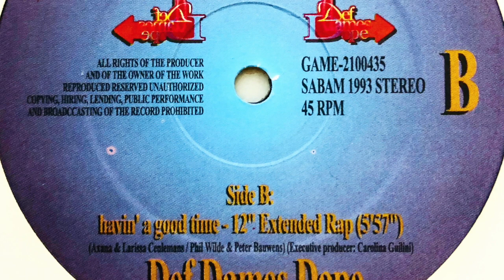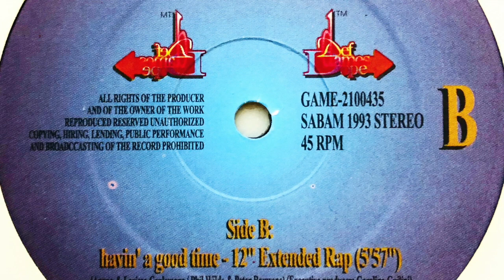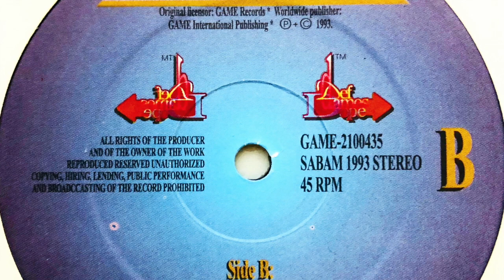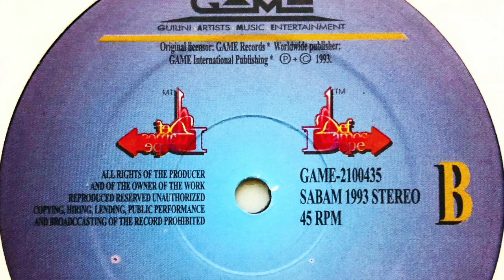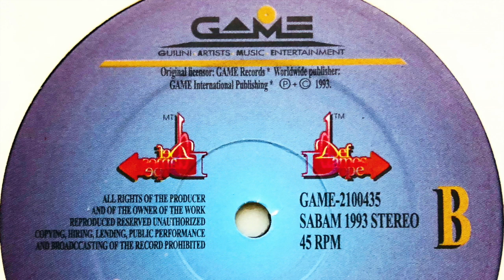Def Dames Dope • Havin' A Good Time (12" Extended Rap) (1993)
Members: Axana Ceulemans, Larissa Ceulemans & Yousra Lemaire
Profile: Another project by the Belgium Eurohouse-masters Phil Wilde and Peter Bauwens.

Label: Game Records
Cat. #: GAME 2100435
Format: Vinyl, 12", 45 RPM
Release date: 1993
Country: Belgium